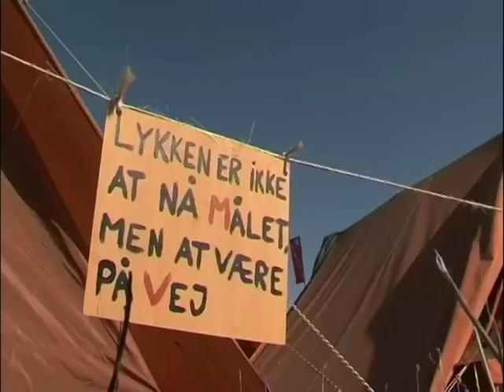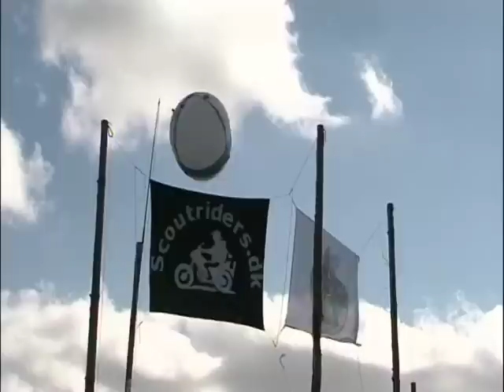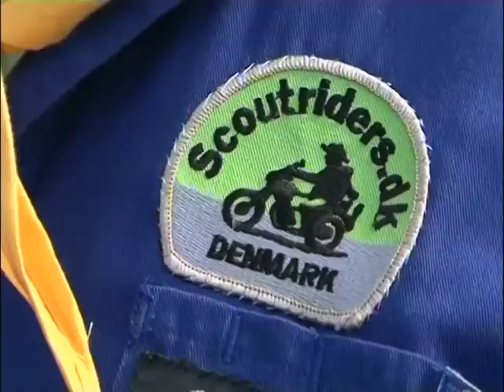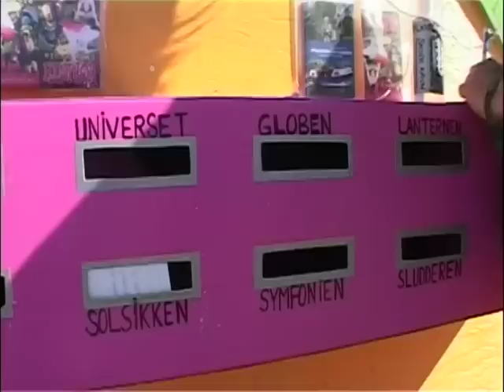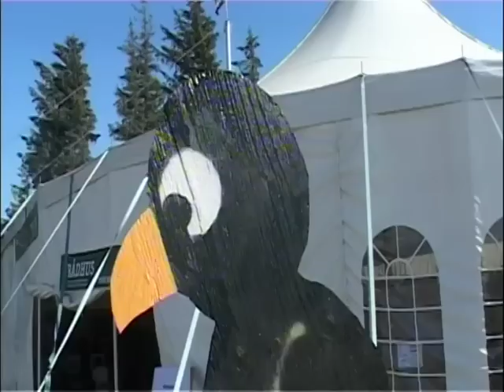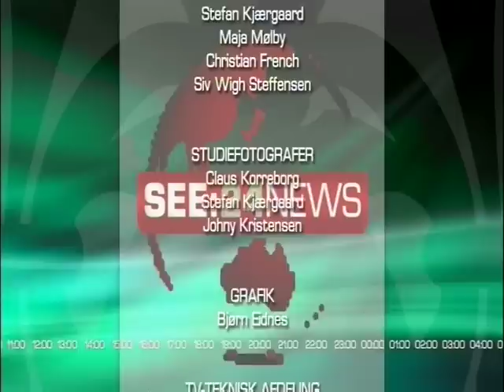SEE2010 News tirsdag d 27 kl 20.mp4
SEE2010 News tirsdag d 27 kl 20